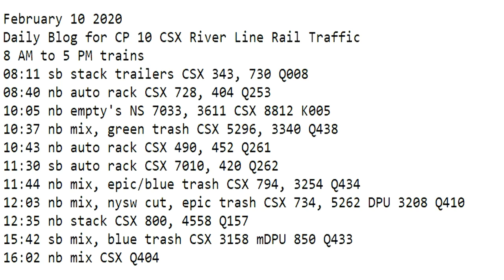February 10 2020 Trains 8 AM to 5 PM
8 AM to 5 PM trains
08:11 sb stack trailers CSX 343, 730 Q008
08:40 nb auto rack CSX 728, 404 Q253
10:05 nb empty's NS 7033, 3611 CSX 8812 K005
10:37 nb mix, green trash CSX 5296, 3340 Q438
10:43 nb auto rack CSX 490, 452 Q261
11:30 sb auto rack CSX 7010, 420 Q262
11:44 nb mix, epic/blue trash CSX 794, 3254 Q434
12:03 nb mix, nysw cut, epic trash CSX 734, 5262 DPU 3208 Q410
12:35 nb stack CSX 800, 4558 Q157
15:42 sb mix, blue trash CSX 3158 mDPU 850 Q433
16:02 nb mix CSX Q404